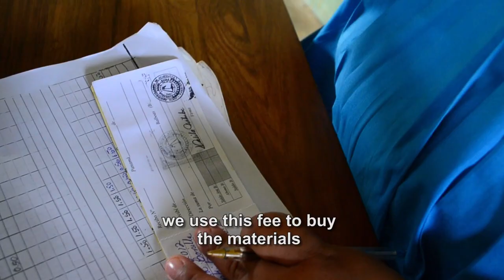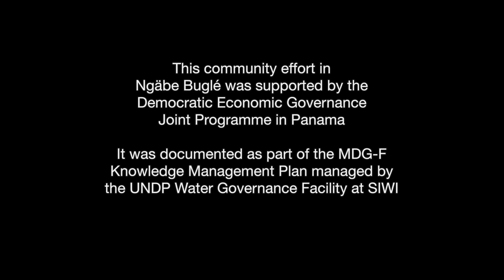Panama: Improving communities' water management (English trailer)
Ninety-one per cent of the indigenous population of Panama's remote Ngäbe-Buglé Region suffers from extreme poverty, including lack of access to safe water and sanitation. This project, supported by the MDG-F, empowered the people of four villages in the area -- particularly women -- to take charge of the creation, management and maintenance of their own water resources. For the full-length version of this video, go